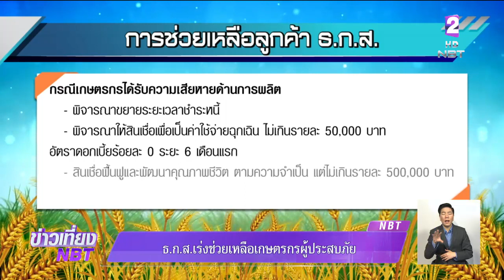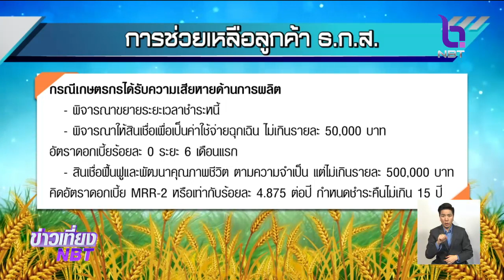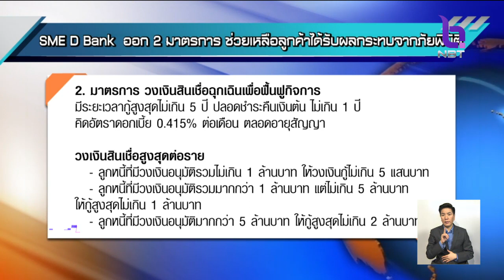"แบงก์รัฐ" ระดมมาตรการช่วยเหลือผู้ประสบภัยน้ำท่วม "เกษตรกร-เอสเอ็มอี"